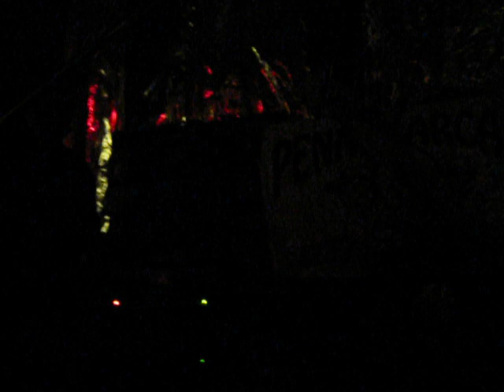Penny Arcade Live, from the Notsuoh show on 5-28-11, I got the opening song "Syphuluss", then handed the camera to a friend and went to jam out!!  Thats me about 1/2 way thru "Syphuluss" in the dark shirt, I got to play Hectors guitar a little, awesome, sounds good, huh?  Then I got the song "Order Control" and that was it, because the lites blew out, and the filming was too dark.  It was an awesome show, the crowd was really into P.A. they waited all nite for some action, and Penny arcade brought a blitzkrieg of helll down upon them!!  enjoy!!  They are going on tour so this will be the last video I will get for awhile, wish them luck and, Godspeed